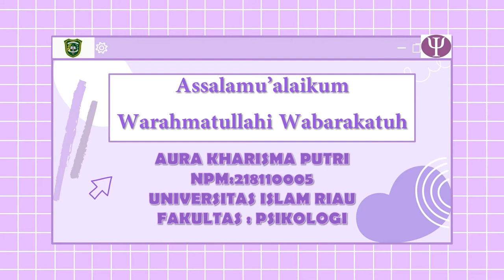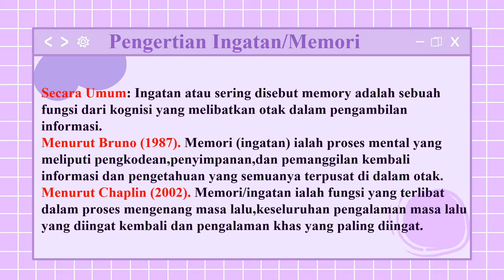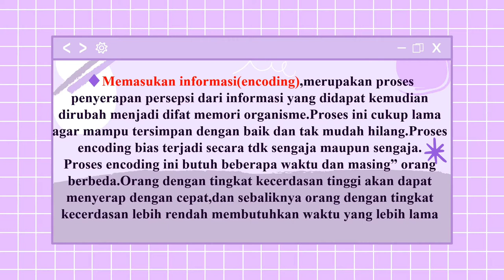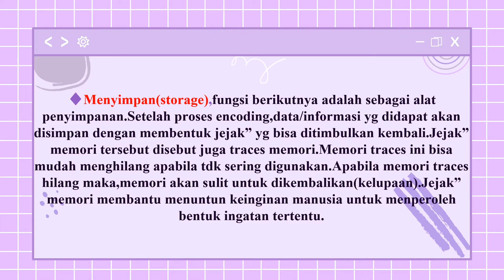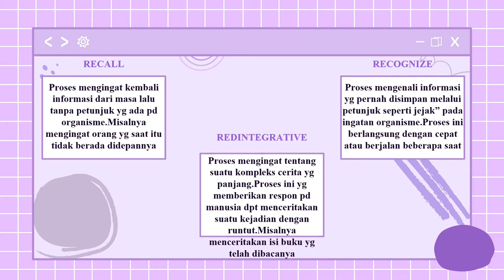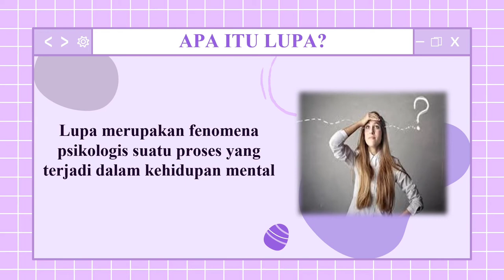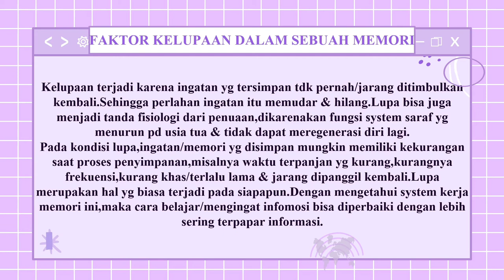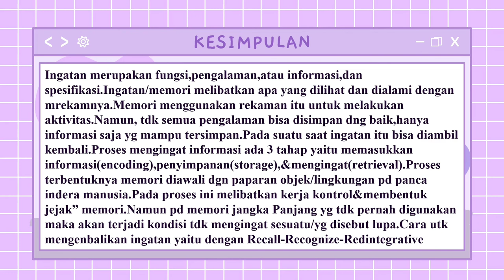INGATAN ATAU MEMORI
VIDEO ini menjelaskan tentang ingatan, pengertian ingatan, ingatan jangka pendek, ingatan jangka panjang, sensori memori dan teori ingatan atau memori